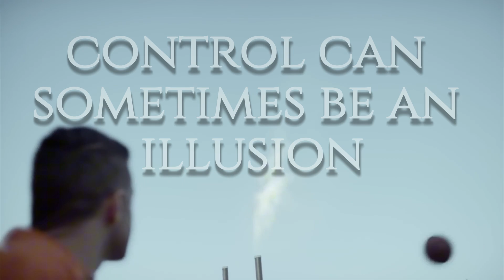You're not alone (Mr.Robot)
first time with in edit second if you count my one piece amv.